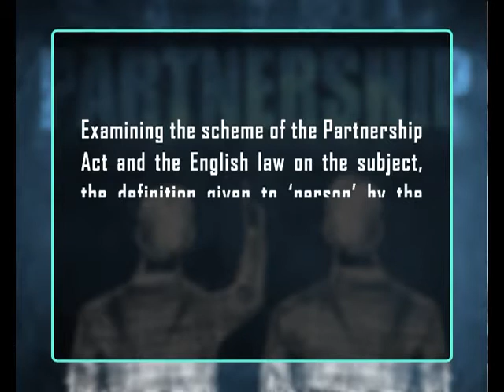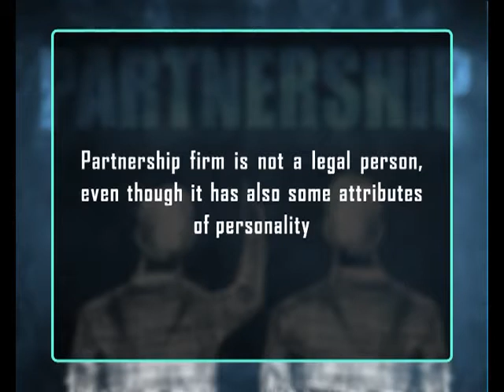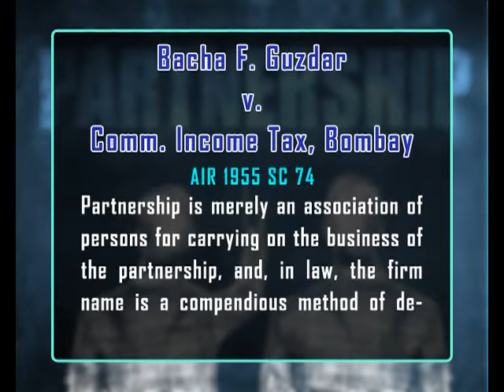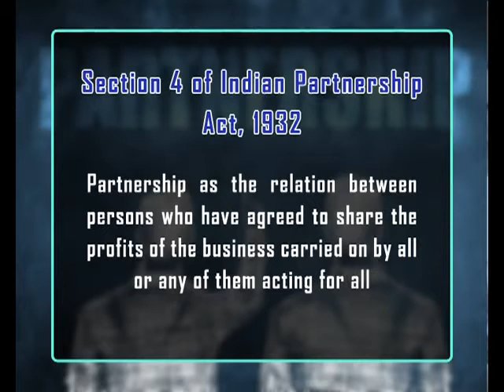Nature of partnership firm